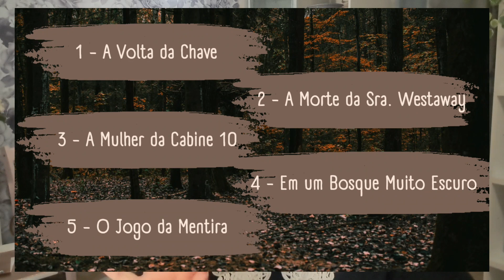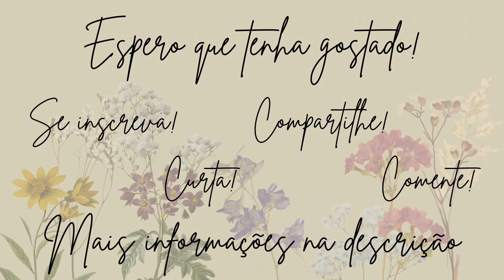LENDO 5 LIVROS DE SUSPENSE DA RUTH WARE - TAMARINDO BOOKS [cc]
Olá pessoal, sejam bem-vindos ao meu canal. Muito obrigada por assistirem meus vídeos e espero que gostem!
Abaixo estão os links úteis e informações que menciono no vídeo.

Link do canal

Em um Bosque Muito Escuro

A Mulher da Cabine 10

O Jogo da Mentira

A Morte da Sra. Westaway

A Volta da Chave